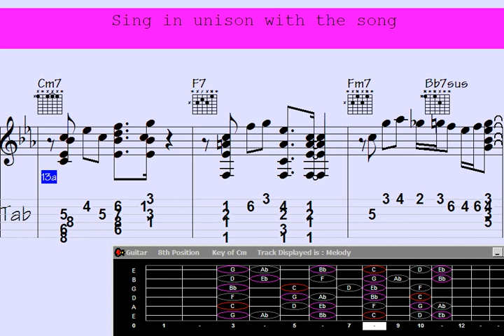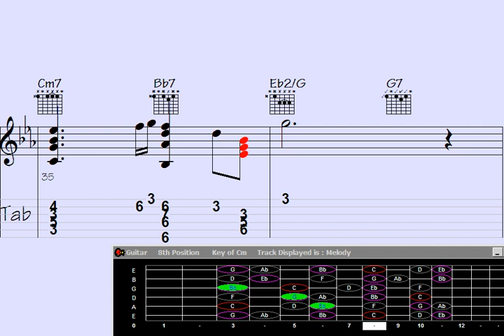🟦Smoothly Serenading: Guitar Chord Melody - 'Fall Happiness'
Fall Happiness | Add your email to the list to receive updates on the latest video releases

oothly Serenading: Guitar Chord Melody - 'Fall Happiness'